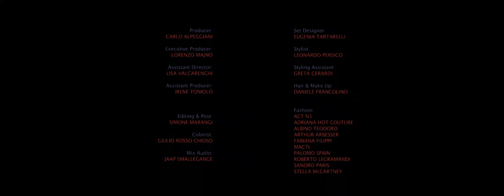ALPHA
Writer/Director: Simone Marangi
Assistant Director: Lisa Valcarenghi

Cinematography: Alessandro Ubaldi
Focus Puller: Niccolò di Guida
2nd Camera Assistant: Francesco Rosiglioni
Steadycam Operator: Luca Sportelli

Editing & Post: Simone Marangi
Colorist: Giulio Rosso Chioso
Sound mix: Jaap Smallchange
Backstage foto & video Simone Canova

Executive Producer: Lorenzo Majno
Producer: Carlo Alpeggiani
Assistant Producer: Irene Toniolo

Gaffer: Matteo Orsanigo
Electrician: Daniele Ballarin
Electrician: Michele di Rienzo
Key Grip: Sergio Diterlizzi

Service: Video Design Roberto Minotti

Set Designer: Eugenia Tartarelli

Stylist: Leonardo Persico
Assistant styling: Greta Gerardi

Hair & Make up: Daniele Francolino

Starring:
Thomas Costantin
L’ Osannah
Aomi Muyock

Brand: Act N1
Adriana Hot Couture
Albino Teodoro
Arthur Arbesser
Fabiana Filippi
Macti
Palomo Spain
Roberto Legramandi
Sandro Paris
Stella McCartney

Thanks to: Costumeria Lariulá